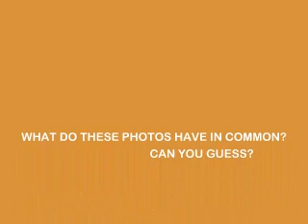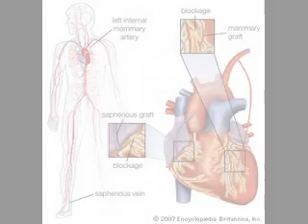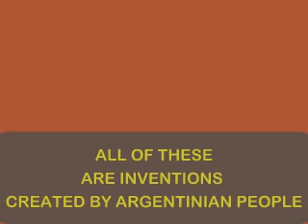INVENTIONS MADE IN ARGENTINA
VIDEO EDUCATIVO PARA USO ÁULICO